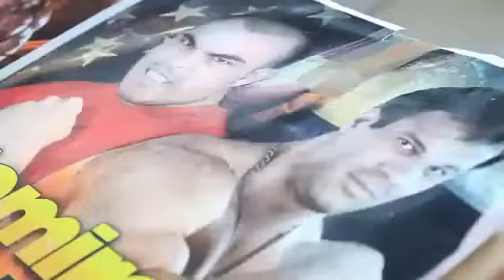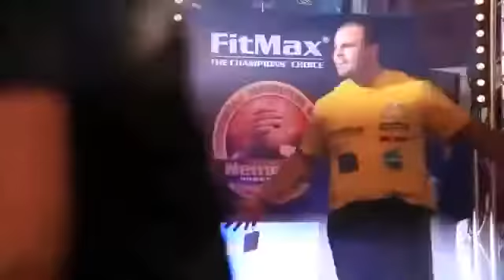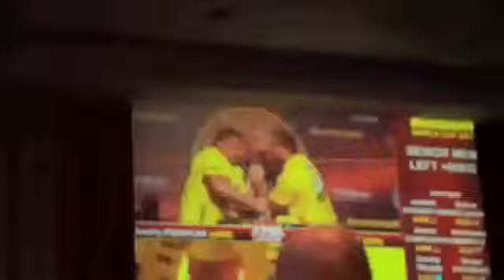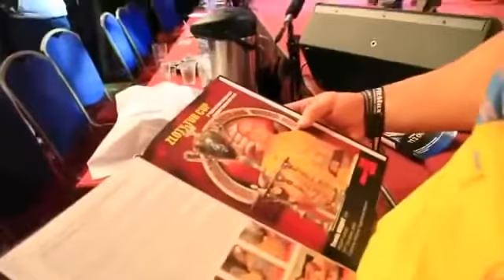Road to Nemiroff John Brzenk, Denis Cyplenkov, Andrey Pushkar, Travis Bagent